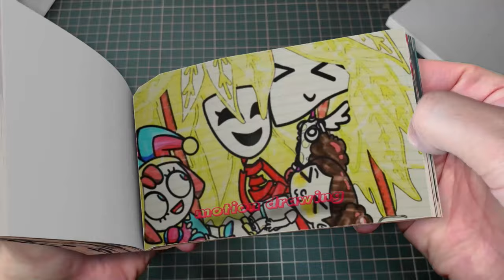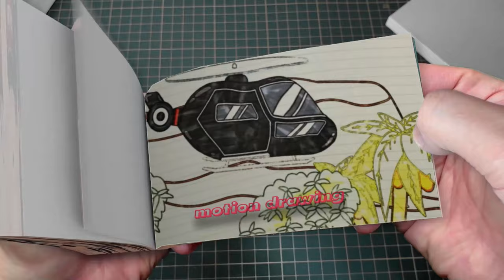73 5 Pomni x Jax Brewing Cute Baby But Magic Wand - The Amazing DIGITAL CIRCUS Animation Flipbook